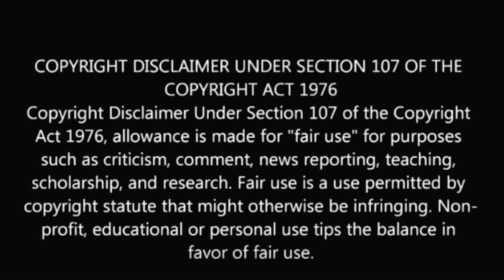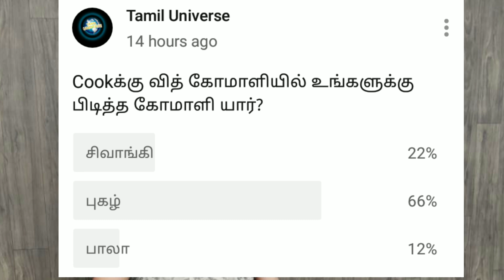Pugazh VS Sivangi VS Bala cooku with comali | tamil universe | recent news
Pugazh VS Sivangi VS Bala cooku with comali.